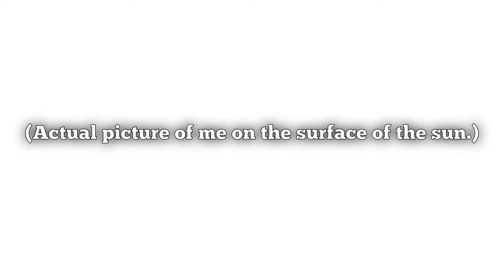Intro video and BIG December update!!!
Hey!

Nice to meet you! I hope you enjoy the videos! I'm working on some books and novellas and stuff too, so you've got even more to look forward to. :D

In the meantime, why not check out my ramblings on Twitter?